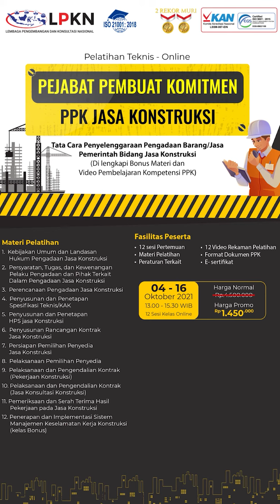Pelatihan Teknis - Online PEJABAT PEMBUAT KOMITMEN (PPK) PADA JASA KONSTRUKSI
Pelatihan Teknis - Online
PEJABAT PEMBUAT KOMITMEN  (PPK) PADA JASA KONSTRUKSI

WAKTU PELAKSANAAN
12 sesi Pertemuan, @2 – 2.5 jam
04 – 16 Oktober 2021
13.00 – 15.00 WIB

FASILITAS
- 12 sesi Pertemuan
- Materi Pelatihan
- Peraturan Terkait
- 12 Video Rekaman Pelatihan
- Format Dokumen PPK
- E- sertifikat

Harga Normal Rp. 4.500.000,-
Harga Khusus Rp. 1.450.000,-